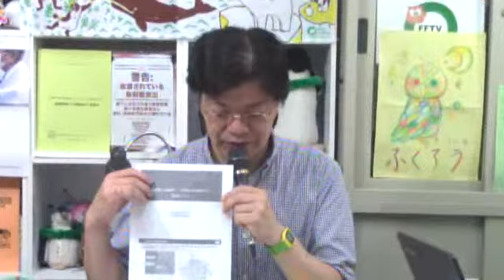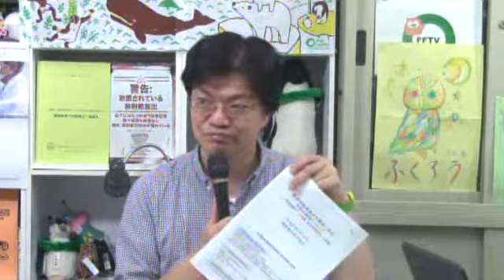FFTV15分でわかる 速報：原子力規制の最新動向‹下›－再稼働に向けた新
原子力規制の最新動向
再稼働に向けた新基準適合性審査はじまる - Captured Live on Ustream with the Ustream Mobile App